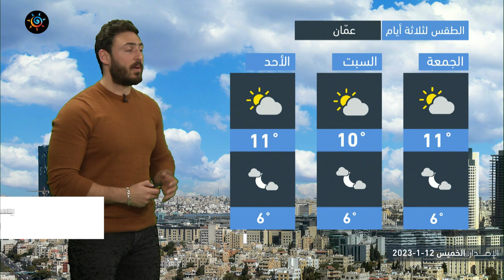طقس العرب- الأردن | حرارة حول المعدلات وأجواء باردة في أغلب المناطق نهاية الأسبوع | الخميس 12-1-2023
درجات حرارة حول مُعدلاتها المُعتادة و أجواء باردة في أغلب المناطق عطلة نهاية الأسبوع
ـــــــــــــــــــــــــــــــــــــــــــــــــــــــــــــــــــــــــــــــــــــــــــــــــ
ــــــــــــــــــــــــــــــــــــــــ
ــــــــــــــــــــــــــــــــــــــــ
ــــــــــــــــــــــــــــــــــــــــ
ـــــــــــــــــــــــــــــــــــــــــ
طقس العرب
طقس العالم
طقس الأردن
طقس عمّان
طقس اربد
حول العالم
طقس الاردن
عمّان
فصل الخريف
حالة الطقس
طقس حار
طقس لطيف
طقس لاهب
طقس حار
الحرارة في عمان
العقبة
البحر الميت
البترا
البتراء
السياحة في الاردن
موجة حر
كتلة حارة
طقس شديد الحرارة
العقبة
إربد
الاغوار
البحر الميت
اجواء صيفية
جوك مزارع
جوك
مزارع
تقلبات جوية
غرب المملكة
شرق المملكة
الاردن
فصل الخريف